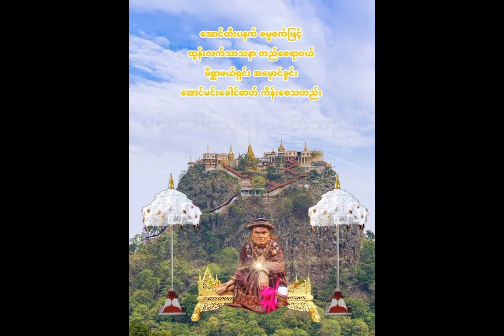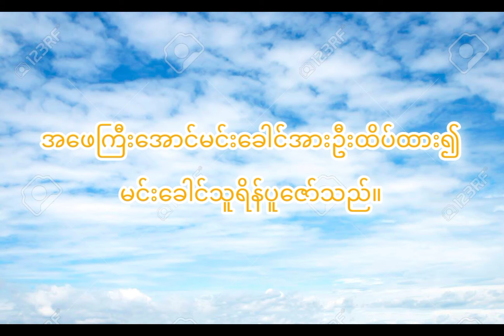{ ရွှေစကား ဝိဇ္ဇာမတဲ့ အောင်နှင့်ခေါင် }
ဝိဇ္ဇာထိပ်ခေါင် အဘအောင်မင်းခေါင်နှင့် ပထမံထိပ်ခေါင် အဘဘိုးဘိုးအောင် အဖေကြီး (၂) ပါးအား ကျေးဇူးဆပ်ဂုဏ်ပြုသည့်အနေဖြင့် ဖန်တီးပူဇော်ပါသည်။

မူရင်းတေးသံ ဖန်တီးရှင်များနှင့် ဓာတ်ပုံပိုင်ရှင်များအား
လေးစားစွာခွင့်ပန်လျှက် ...